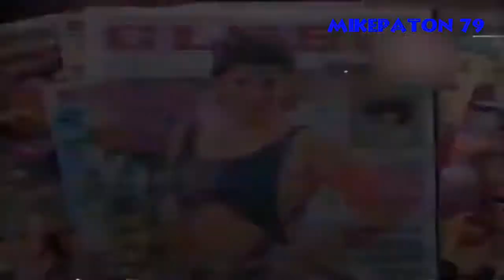Revista Globo Perú 1991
Estreno, Pídela Ya.